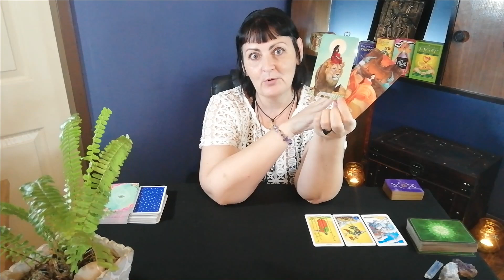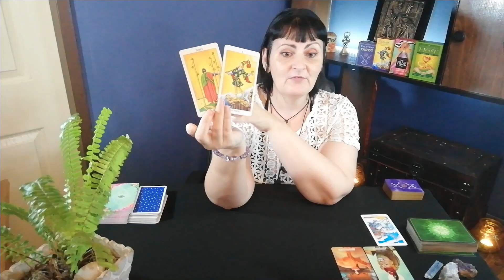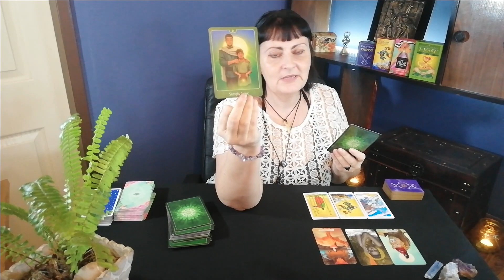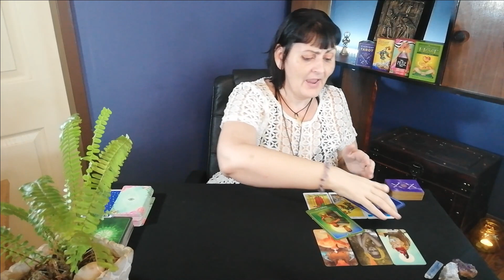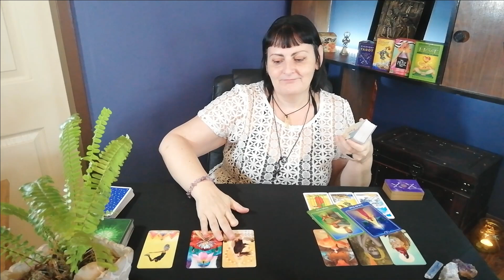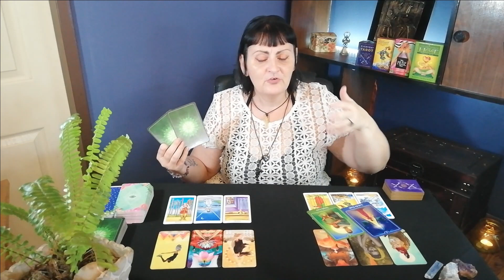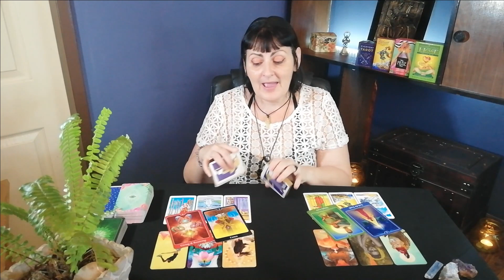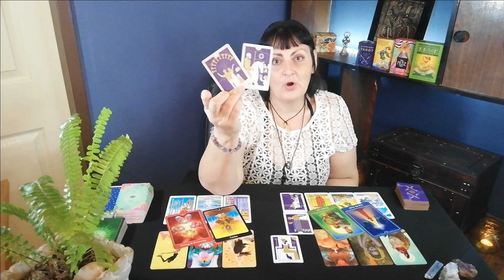ARIES "PAST LIFE TAROT READING" TIMELESS.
ARIES, PAST LIFE TAROT READING.    In this tarot reading I am looking into one of your past lives and the relationship that you had then, that is now currently connected to this life time.  In doing so you can gain a greater understanding as to the dynamics unfolding in our relationships in this lifetime.

- Psychic tarot of the heart, Oracle deck

10 minute reading, 1 question.

20 minute reading, 2 questions.

30 minute reading, 3 questions.

Deborah.